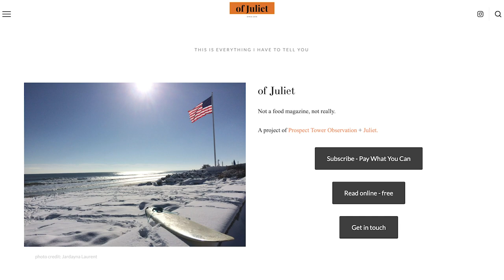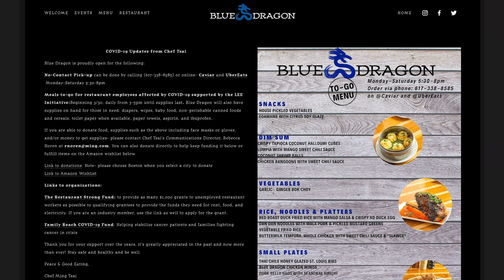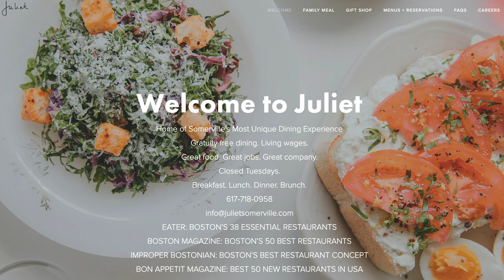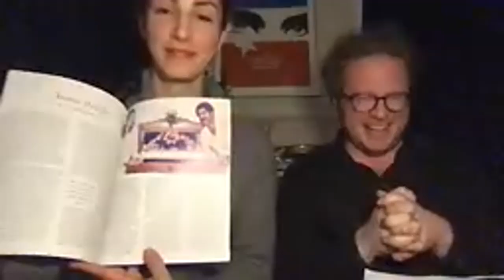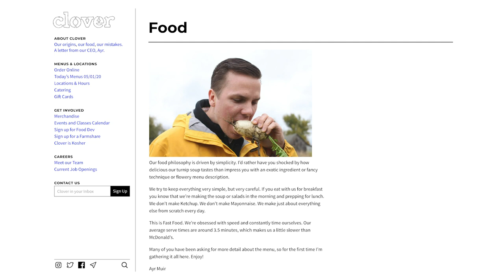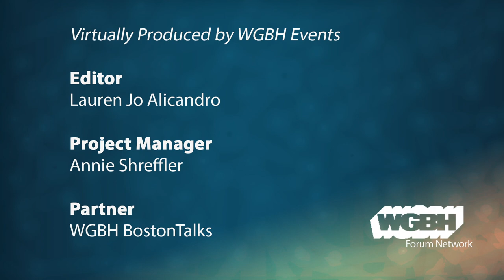BostonTalks: The Restaurant Industry During COVID-19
Curiosity Desk’s Edgar B. Herwick III discusses the restaurant industry during COVID-19 with three local chefs. Hear how they have creatively taken on the new environment that the industry is facing. Local chefs and restaurant owners from Juliet, Blue Dragon, and Clover share their experiences.